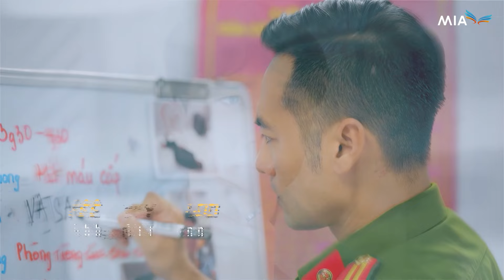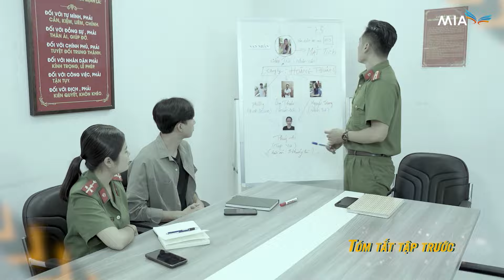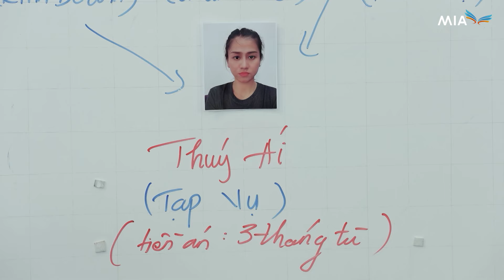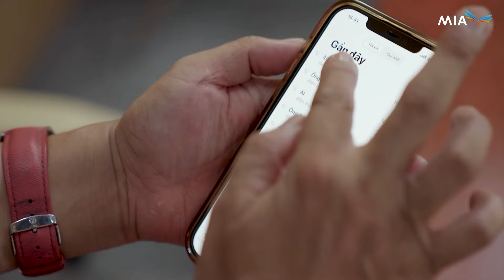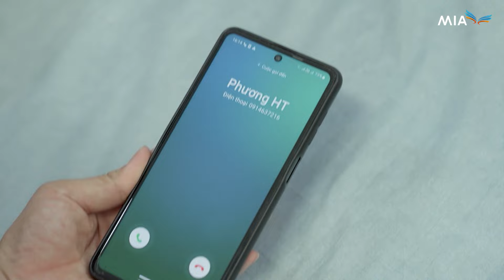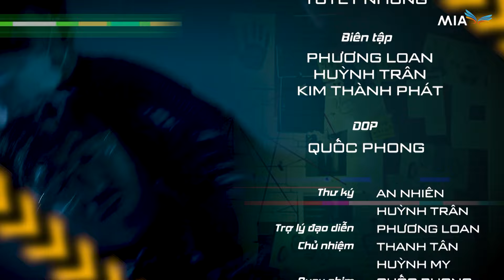Phim ĐỘI TRỌNG ÁN - TẬP 55 | Trọn Bộ Phim Hình Sự Việt Nam Hay Nhất 2024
Tên phim: ĐỘI TRỌNG ÁN
Số tập: 70
Lịch chiếu: 19h30, 19h50
Nội dung: Bộ phim Đội Trọng Án xoay quanh câu chuyện đấu tranh chống lại cái ác của lực lượng cảnh sát đặc nhiệm có biệt danh là “Biệt đội siêu đẳng”. Họ là những cá nhân hoàn toàn khác biệt nhau về tính cách, năng lực nhưng có một điểm chung là đều hướng thiện và nguyện đóng góp hết sức cho việc duy trì trật tự xã hội, đảm bảo cuộc sống an toàn cho người dân. Có những khi sóng gió ập đến tưởng như đã đánh ngã được các chiến sĩ ấy, nhưng rồi họ lại gắng gượng vượt qua và mạnh mẽ đứng lên để chống chọi và giành chiến thắng.

© Bản quyền thuộc về : Công ty TNHH Dịch vụ MIA
© Copyright by MIA Service Company Limited